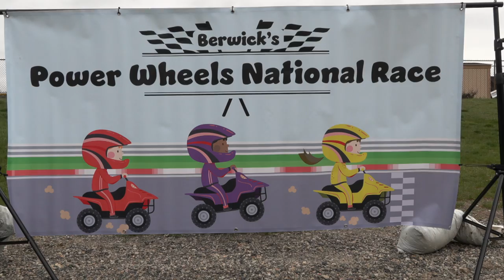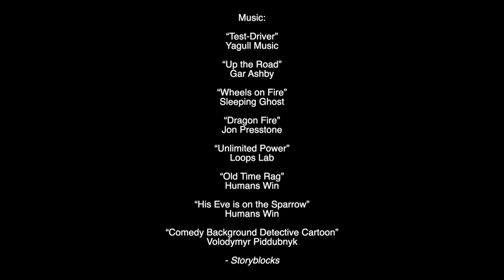Power Wheels Races, 2024